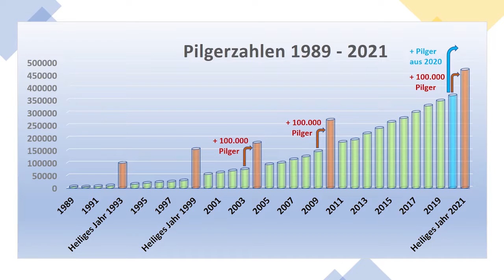Der Jakobsweg kann warten – Du auch? [Jakobsweg in Corona-Zeiten] |Camino Francés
Im heutigen Video zum Jakobsweg (CAMINO Francés) geht es um ein brandaktuelles Thema.
Wie sieht die Situation zu Corona-Zeiten auf dem Jakobsweg (CAMINO Francés) aus?
Es gibt nicht nur Denkanstöße zum Jakobsweg (Camino Francés), sondern auch ein interessantes Gespräch mit einem Pilger!
Thomas hat seine nächste Teilstrecke auf dem Jakobsweg für Ende April 2020 geplant.
Was ist zur Corona-Pandemie-Zeit daraus geworden?
Eine tolle Unterhaltung, mit Erfahrungen aus dem Munde eines Mitpilgers, der sich standesgemäß zu unserem Gespräch ein Glas Rioja eingeschenkt hat. (Danke Thomas!)

Folgende Fragen wollen wir im Video beleuchten:
- Wie sieht die aktuelle Situation auf dem Jakobsweg aus?
- Wie schaut die Zukunft des Jakobsweges aus?
- Wird es langfristig Maßnahmen zur Epidemie-Eingrenzung geben?
- Welche Auswirkung könnte die derzeitige Corona-Situation auf den Tourismus und zukünftige Pilgerzahlen, auf den unterschiedlichen Jakobswegen, haben?

Fragen über Fragen zum Camino, die heute noch nicht beantwortet werden können; das wäre rein spekulativ.
Nichtsdestotrotz Fragen, die uns für eine Weile beschäftigen werden.

Ich hoffe, unsere Recherche hat interessante Aspekte für Euch zusammengetragen!
Schreibt mir gerne in die Kommentare, wie Ihr die Situation einschätzt. Darüber lässt sich vortrefflich diskutieren. Ich bin sehr neugierig auf Eure Meinung!

Gefällt Euch das Video, so belohnt uns gerne mit einem Abonnement und einem Daumen hoch, damit wir gemeinsam wachsen können 😉. (Das kostet nichts und Ihr erfahrt als erste, wenn ein neues Video erschienen ist)

Nun aber genug Beschreibung: Viel Spaß mit dem Video!